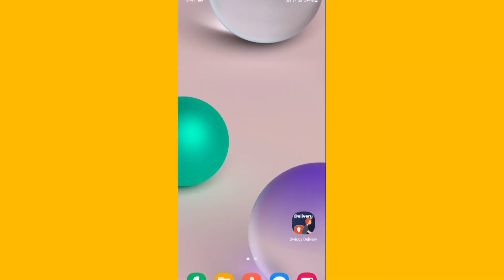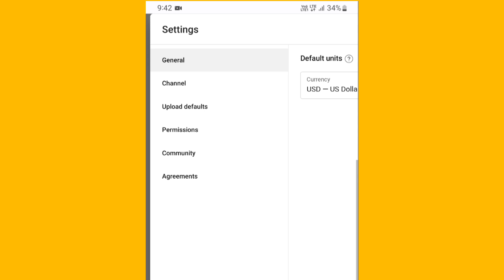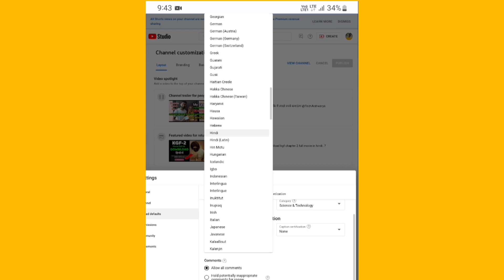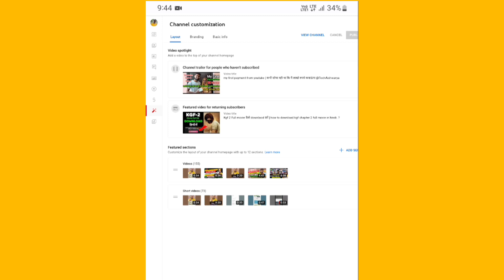Youtube Shorts Video Viral Kaise kare | Shorts Video Viral Kaise kare 2023 | How to Viral Shorts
ये Trick लगाते ही Video Viral 😲| How To Viral Short Video On YouTube| Shorts Video Viral Kaise Karen